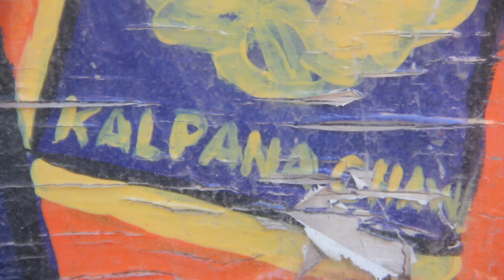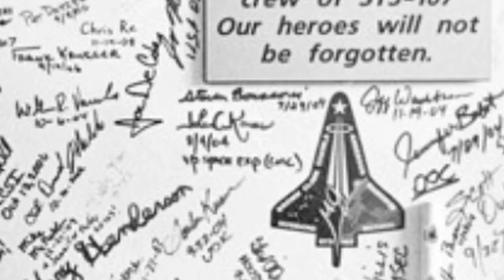Shuttle requiem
I had very mixed emotions about the shuttle program ending, so I made a little sketch/montage to capture them. I was inspired by Lykke Li's "Sadness is a Blessing," which seemed to fit perfectly.

I borrowed everything in the video except for the shots of the Columbia mural, which are original. This was intended as a personal/experimental "sketch" that I just wanted to share, with no intention of ripping anyone off. I just noticed that YouTube stuck an ad on it; not sure how to make that go away, but I'm certainly not getting the money.

Source material (as much as I can remember/pull out of my browser history):
NASA (public domain)